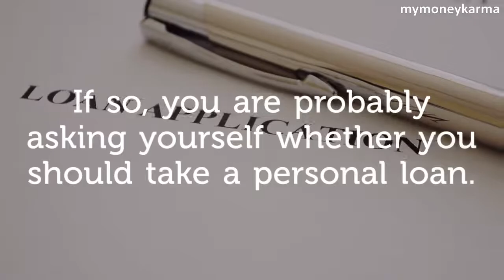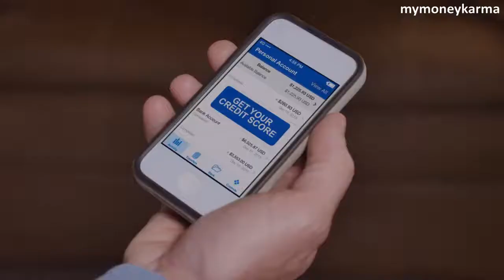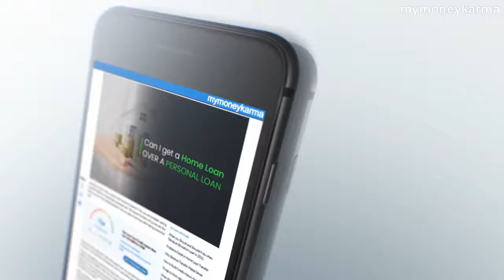Can I Get a Home Loan Over a Personal Loan? - mymoneykarma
Looking for a loan to buy or book a new home or property?
If so, you are probably asking yourself whether you should take a personal loan.
Here’s a pressing question: Can you take a home loan after taking a personal loan?
You can take any amount of loans as long as you can repay them simultaneously.
Getting a personal loan along with a home loan, can in fact be very helpful.
Here’s why you should get the two together and what you can do with it.
You can use the personal loan to pay 20% of the home loan’s down payment.
Likewise, you can use the loan to renovate or even upgrade your home.
Here is something you need to remember if going down this dual loan path.
Understand that you still need to show that you have the capacity to repay.
You have to prove to the lender that you can tackle both loans simultaneously.
To get both the loans, here are the four things you need to consider.
Have a healthy credit score
You need a strong credit score, especially two credit lines at the same time.
Co-apply to increase your chances
As an added security layer, this makes it likely for you to get the loan.
Keep debt-to-income ratio within a limit
You’ll be getting the loan considering your earnings and debt burden as well.
Seek personal loans with flexible terms
It makes a lot of difference if you get a personal loan that allows flexibility.
Additionally, it would also help to get your loan pre-approved.